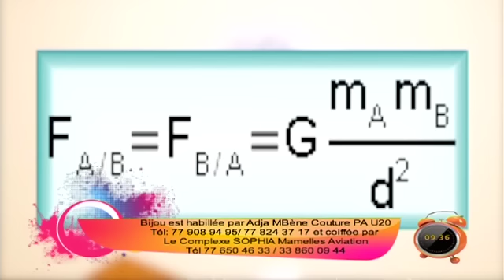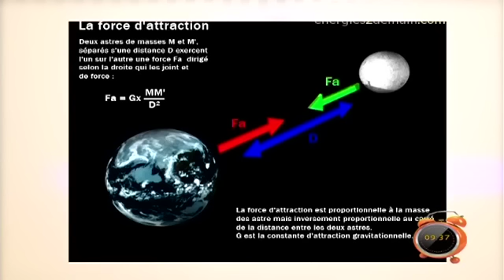Yeewu Leen - 10 Décembre 2015 - Science avec Bijou NDIAYE